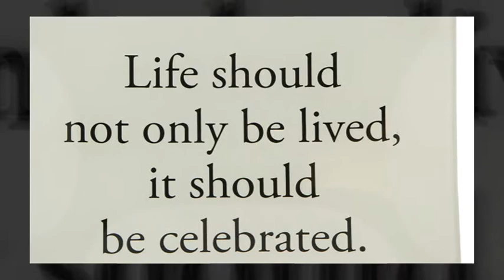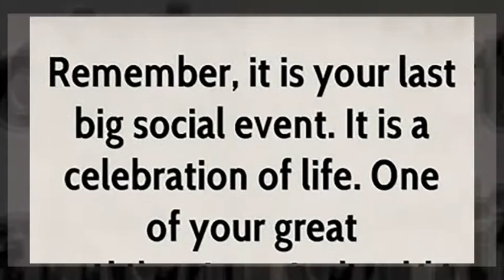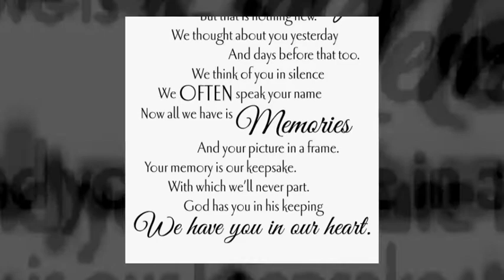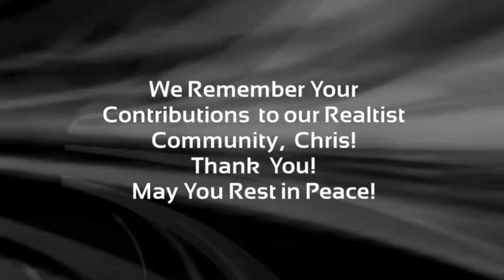Tribute Chris Britton 3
Our JAREB and business community recognize a life lived.  Our friend and colleague Chris Britton​ recently passed..May he rest in peace.  The attached video is our special tribute to him.